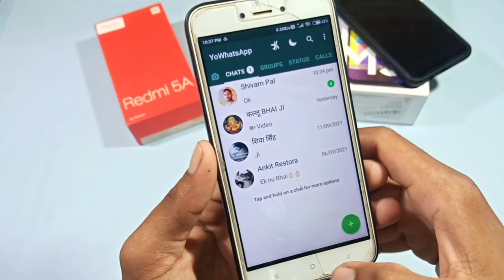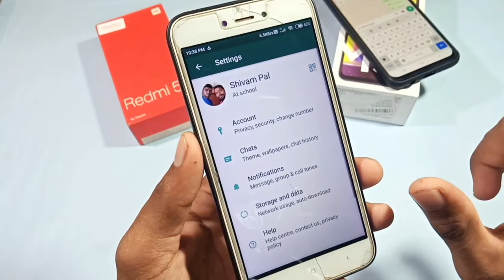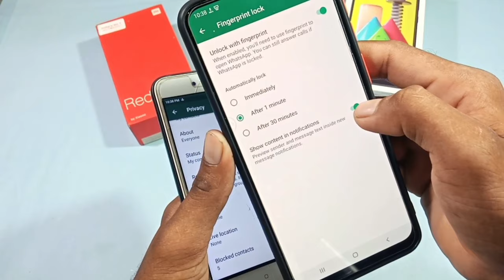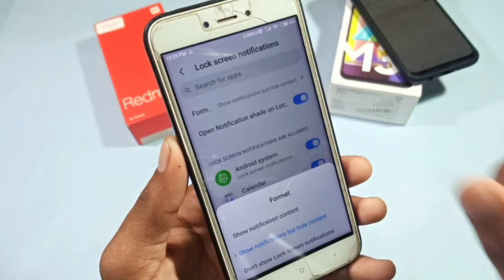yo whatsapp notification contant lock screen me show nahi ho raha hai kya kare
yo whatsapp notification lock screen not showing
yo whatsapp notification not showing on lock screen
yo whatsapp notification contant problem
yo whatsapp notification contant hide